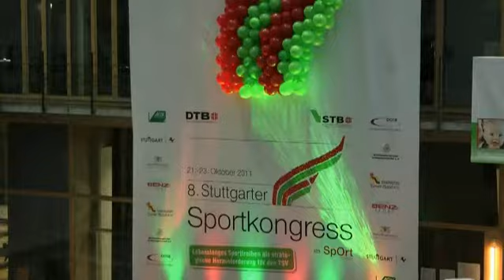8. Stuttgarter Sportkongress (Sonntag, 23.10.2011)